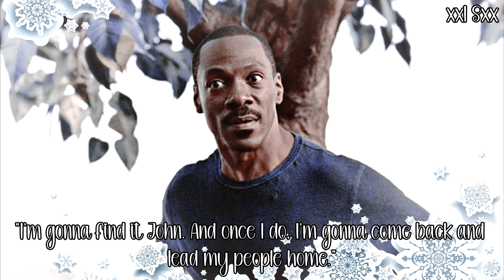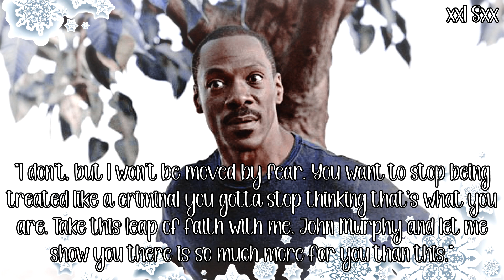The 100 {Survival of the Fittest} {Part 4}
I DO NOT OWN THIS! THE ONLY THING I OWN IS THE EDITING. THE WRITING AND CREATION OF THE SHOW BELONGS TO JASON ROTHENBERG AND EVERYTHING ELSE BELONGS TO THEIR OWNERS!

Here is the last part of this episode! Gonna work on some book chapters now! But please comment!

Frame Credit: EnchantedMinds